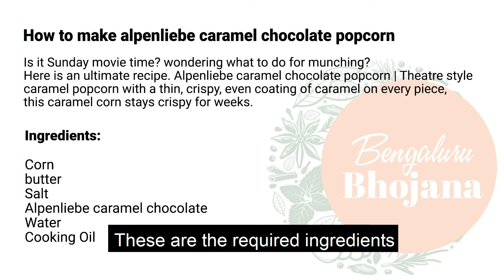Alpenliebe caramel chocolate popcorn | Theatre style caramel popcorn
​Is it Sunday movie time? wondering what to do for munching? Here is the ultimate recipe. Alpenliebe caramel chocolate popcorn | Theatre style caramel popcorn with a thin, crispy, even coating of caramel on every piece, this caramel corn stays crispy for weeks.

Ever thought about how to make caramel chocolate popcorn | Theatre style caramel popcorn at home? Then this video is absolutely for you. This Alpenliebe caramel chocolate popcorn cannot be resisted due to its aromatic and caramelized flavor. It's a must-try recipe during this pandemic.

Ingredients:

Corn
butter
Salt
Alpenliebe caramel chocolate
Water
Cooking Oil